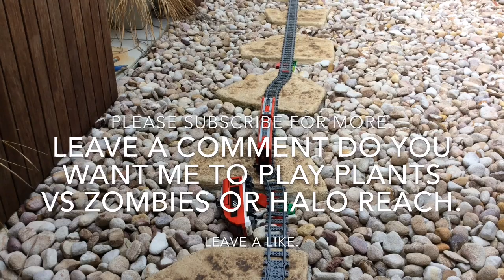Lego Train vs rock (no sound)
Lego train outside is hit by rocks